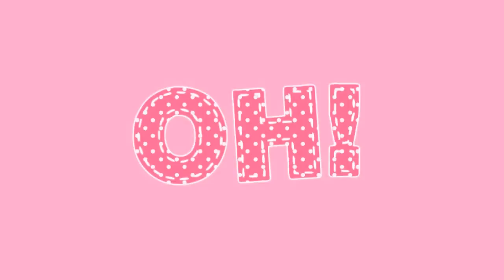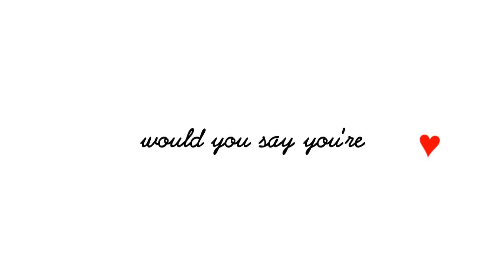【LHS】Love like woe 【Crossover MEP】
it's all the info of the MEP, so avoid any kind of copyright.

VOTE FOR YOUR FAVOURITE PAIRING 8D *shot*

so here it is (:
PUTTING ASIDE THAT I HAD TO MAKE 2 REPLACEMENTS
I really love this 8)
I love to see how much we improve with every MEP 83
and yay, this is our 10th upload x3
and something surprising?
this isn't for any special ocasion O_O
omg LHS' first MEP that isn't dedicated to someone or something :O
thanks to everyone who was a part of this ^^
i know for most of you was the first crossover thing ever, so I'm proud of you all (:

to everyone, we thank you so much for 370+ subs (:
we really apreciate it ♥

I don't feel like writing so i think that's all
~ Laura

PS: OMG epic thumbnail 8D

Honors!